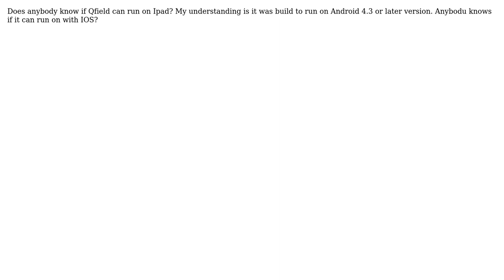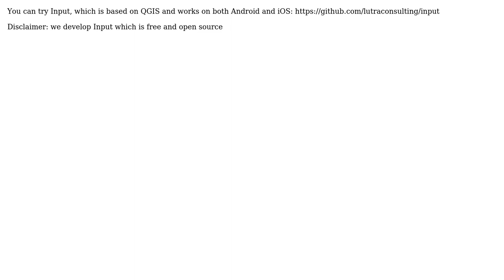GIS: QField operating system (2 Solutions!!)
GIS: QField operating system

With thanks & praise to God, and with thanks to the many people who have made this project possible! | Content (except music & images) licensed under CC BY-SA | Music | Images & others | With thanks to user Saijin_Naib user Olivier Cristol user Lutra and the Stack Exchange Network Trademarks are property of their respective owners. You are responsible for your own actions.